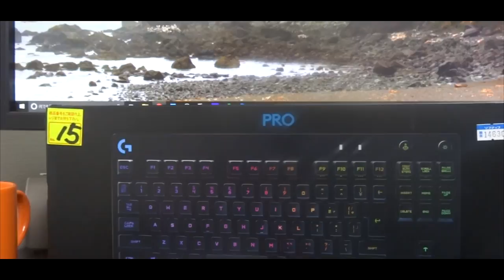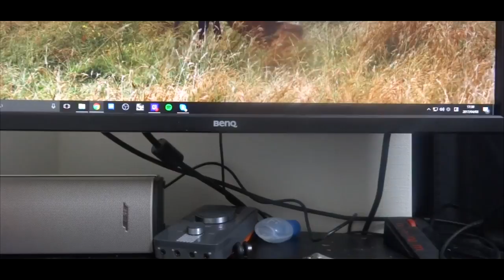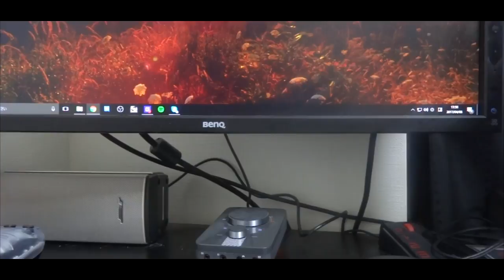新しいキーボードとマウスを買った 【実写ブログ】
カメラがくそすぎるｗ
もういっそのこと10万円くらいのがほしい・・・
就職決まったら、自分へのご褒美に買います。

【ワイが使ってるキャプチャー機器はこれだぞ】